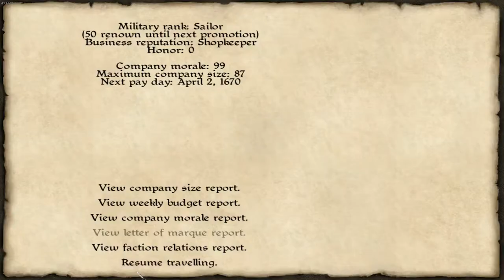Caribbean! gameplay - Naval battle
Campaign with Naval battle.